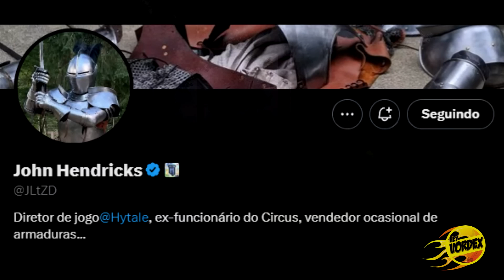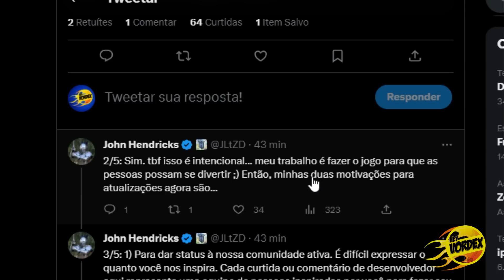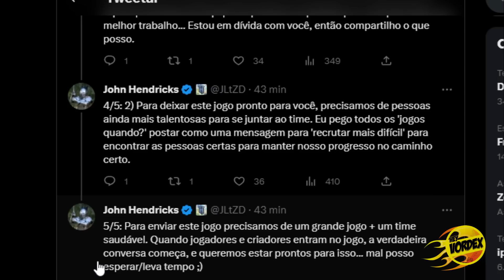HYTALE - DIRETOR DO JOGO DESABAFA SOBRE CRÍTICAS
Hey, pessoal!

Neste vídeo vocês vão conferir uma recente declaração do diretor de jogos do Hytale. Ele prestou algumas informações acerca do desenvolvimento e última atualização de postagem do game.